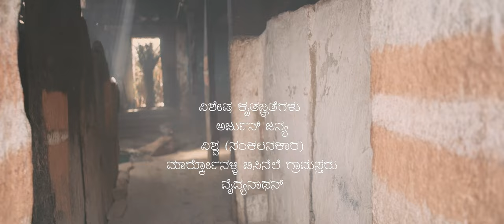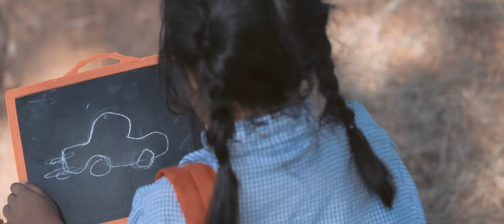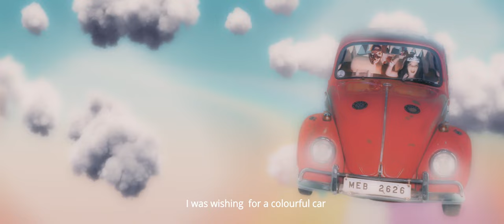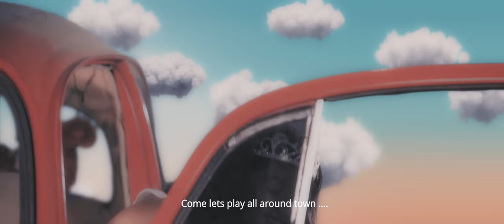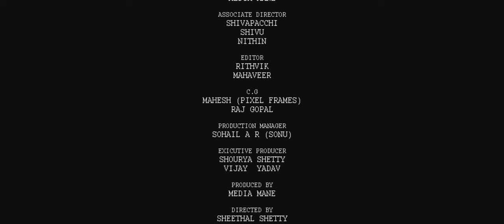Kaaru | Kannada Short Movie | Directed By SheetalShetty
An unconditional desire and obsession plays a significant role in the life of a common man, this story takes us along with a a small village girl who is passionate about cars and she is also  hoping to experience the interior of a car . She comes across an abandoned car where she finds it fascinating , which is also said to be haunted by the villagers . She feels despaired  when the car is lost .Will she ever find the car?  Will  her dreams come true !?

Director- Sheetal Shetty
Actors: Sakshi | Tarun | Shruthi
Music/Bgm & Sound mix :Anant Kamath M
Programmed & Arranging:Anant Kamath M & L J Vijay
Dubbing Engineer : Udith Haridas
Dubbing At: Media Mane
Editor: Rithvik | Mahaveer
Dop: Yogesh
CG & VFX: Mahesh (Pixel Frames) |
Raj Gopal
DI: Tom
Production Manager: Vijay Yadav | Sohail A R
Associate Director : Shiva Pacchi | Shivu
Executive Producer : Shourya Shetty
Produced By : Media Mane

All contents including text, graphics, images, music, lyrics, video and audio clips published on or used on this portal are protected by copyright laws and may not be reproduced, redistributed, transmitted, displayed, performed, modified, broadcasted or otherwise exploited in any manner without the prior written permission of SHEETAL SHETTY